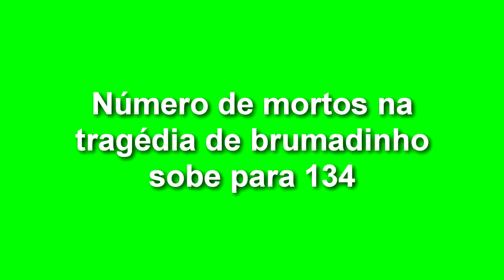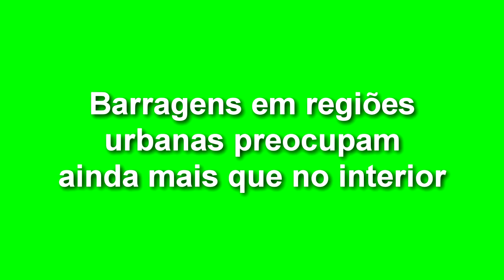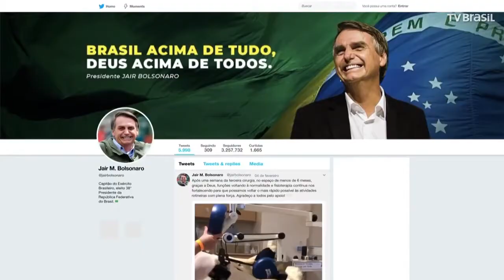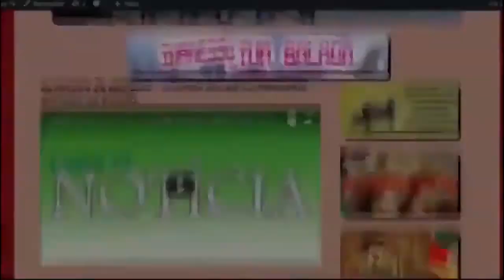EXPRESSO NACIONAL - Confira as principais notícias do Brasil.